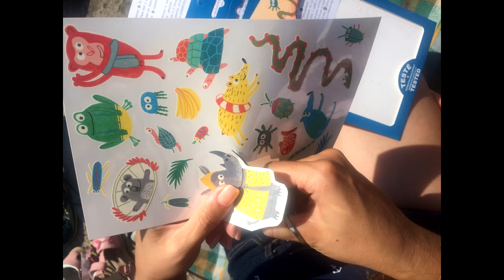Travels: Mykolayiv region and Zatoka. 07/28-08/04/2018